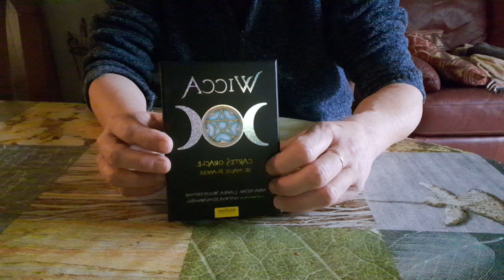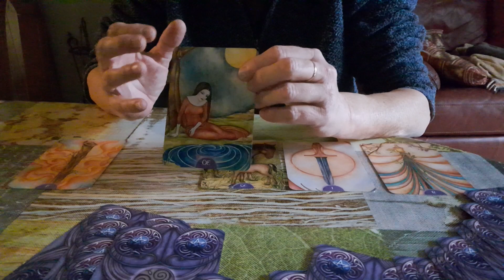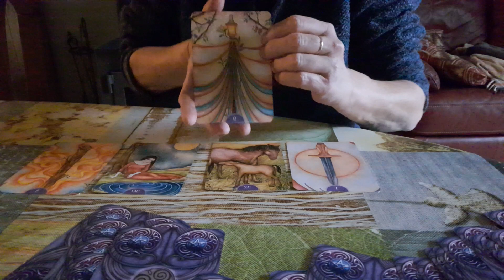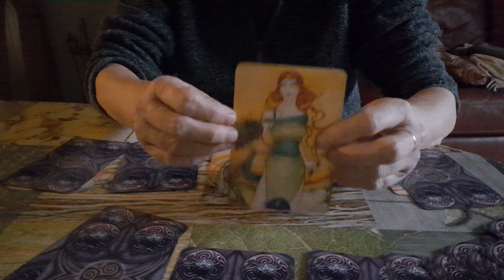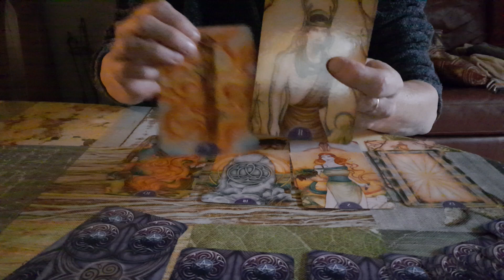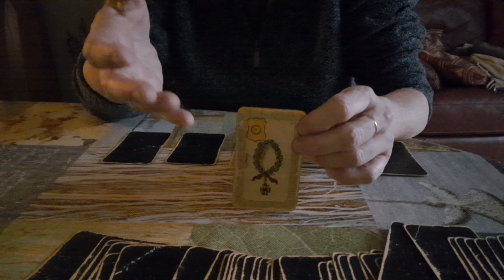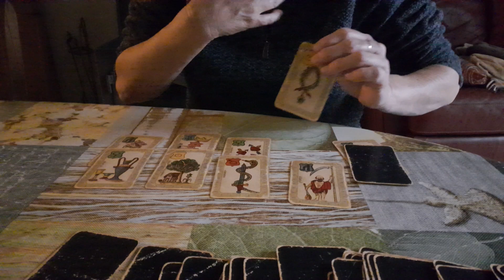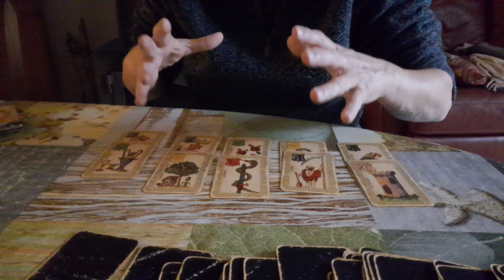les grèves à venir...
Heinisch murielle

pour les rendez-vous voyance mon
mail